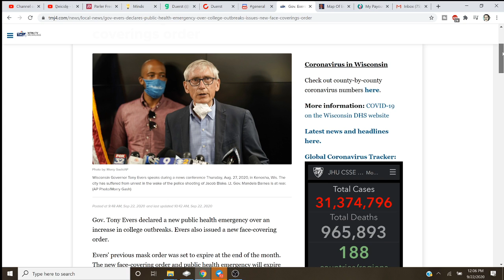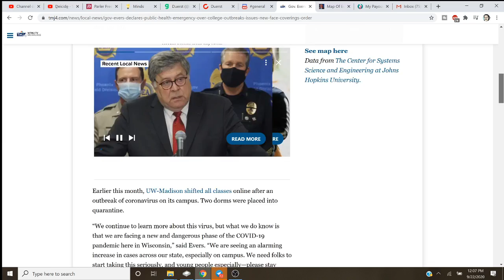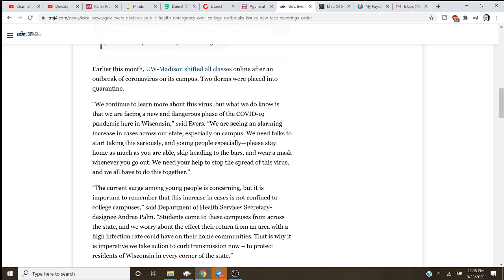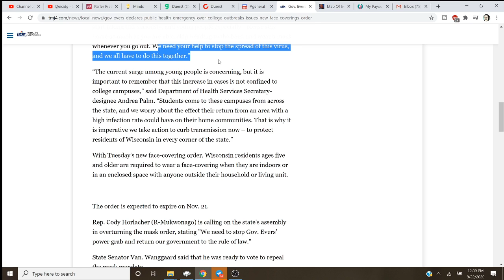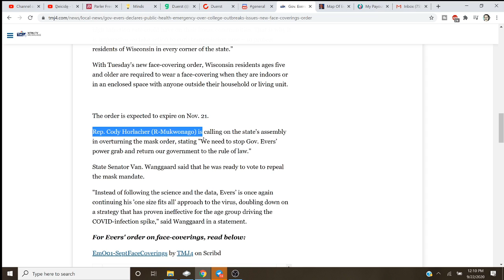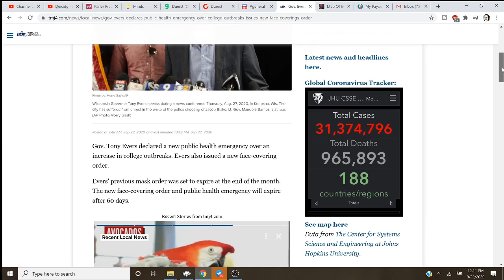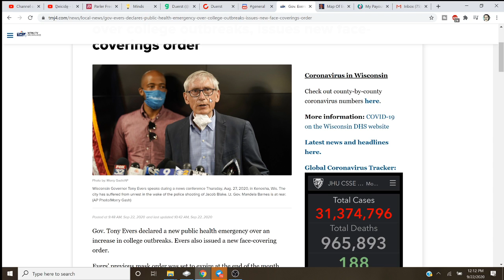Governor Evers Extends WI Mask Mandate By 60 Days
Can Governor Evers stop with the mask mandate bs?  I don't think I can handle another 60 days of this nonsense.